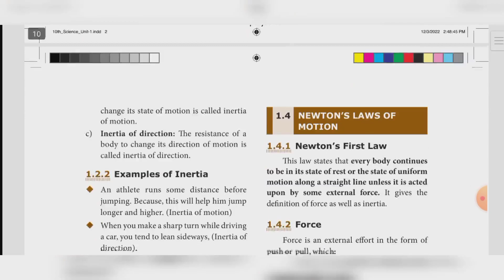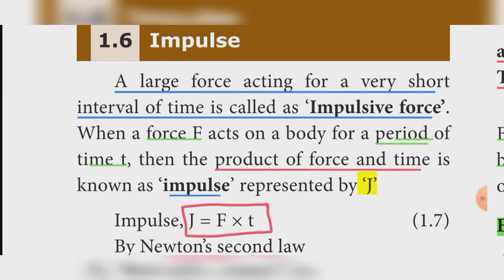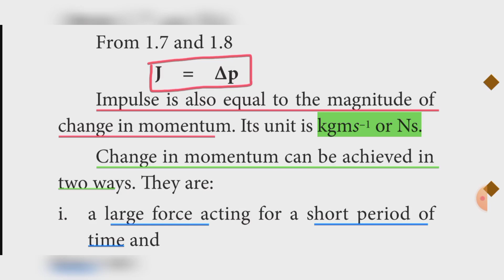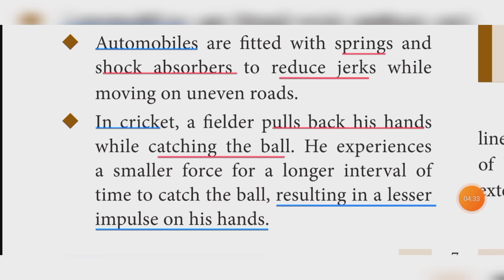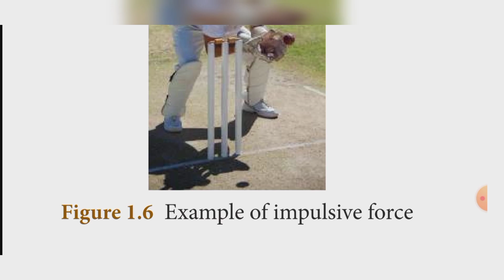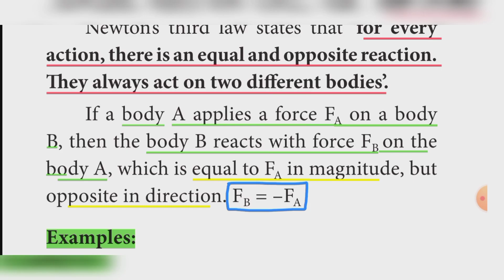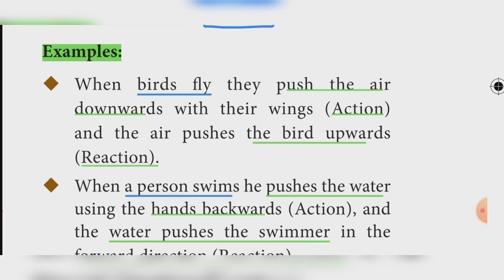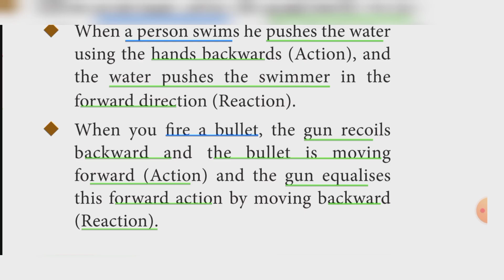10th science unit 1 Laws of Motion Explanation in tamil | IMPULSE NEWTON'S THIRD LAW